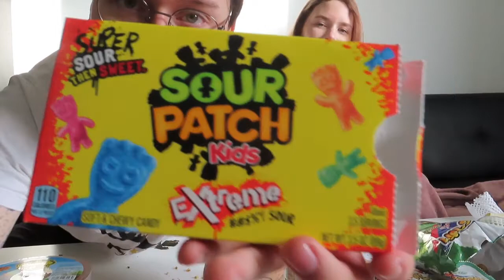Tasting WEIRD snacks from a WEIRD store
this is not what i normally do but we just wanted to do something